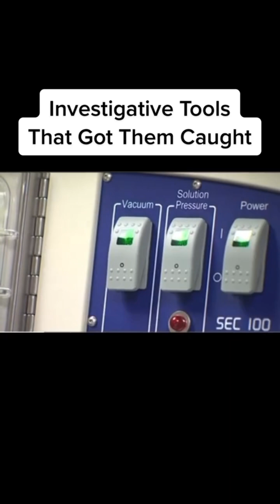Investigative Tools That Got Them Caught | M-Vac for DNA Collection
This tool is possibly being used in the Idaho case for DNA collection, as it is much more powerful than other techniques.